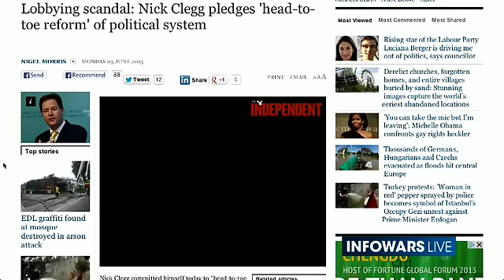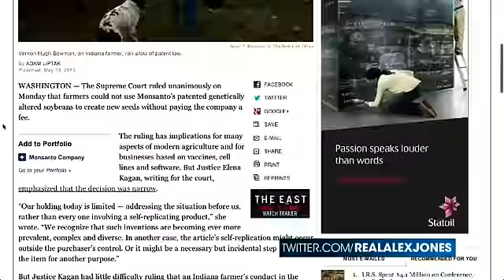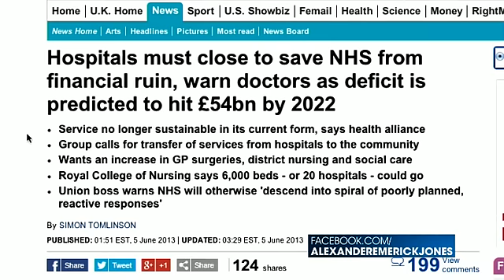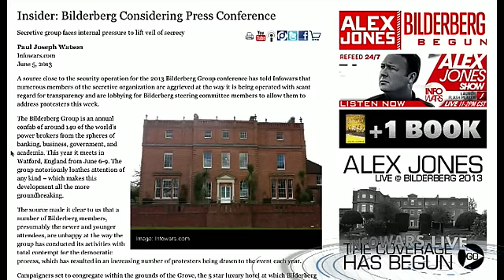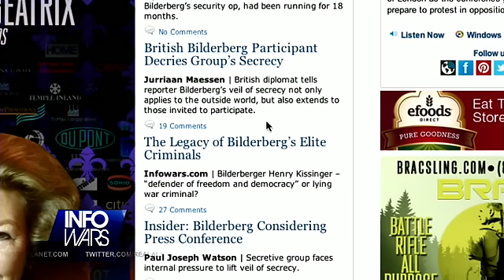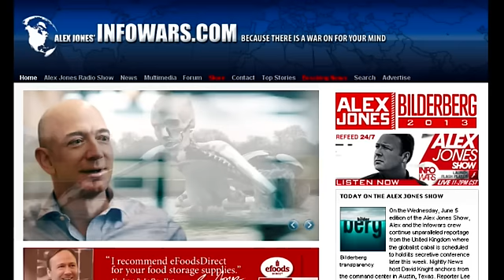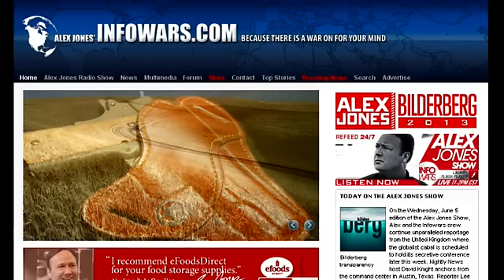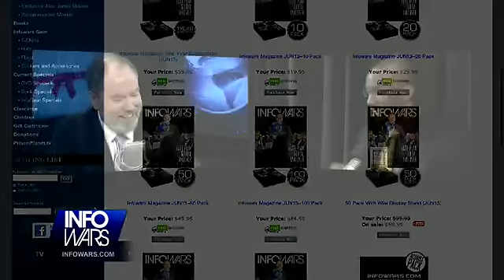Alex Jones Show (06-05-2013) Bilderberg Hubris In Your Face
On the Wednesday, June 5 edition of the Alex Jones Show, Alex and the Infowars crew continue unparalleled reportage from the United Kingdom where the globalist cabal is scheduled to hold its secretive conference later this week. Nightly News host David Knight anchors from the command center in Austin, Texas. Reporter Lee Ann McAdoo files a report on the convergence of a recent British lobbying scandal and calls for more transparency by government and corporations, something that is anathema to the covert mission of the Bilderberg conference and its elite participants. Alex and Prison Planet.com editor and journalist Paul Joseph Watson run down the latest news and breaking details from Watford, England, and the City of London as the conference gears up and activists prepare to protest in opposition.